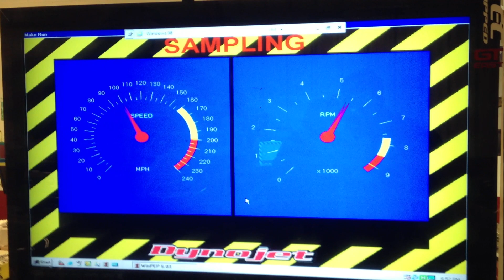NSX LOVEFAB DYNO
OKI-BOY'S 1994 NSX 462WHP :
LOVEFAB LF-2 NUMBERS DON'T LIE, LOVEFAB PRODUCES THE MOST CONSISTENT, RELIABLE & PROVEN ADVANCEMENT IN TURBOS AVAILABLE. CONTACT CODY-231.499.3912/LoveFabInc.com